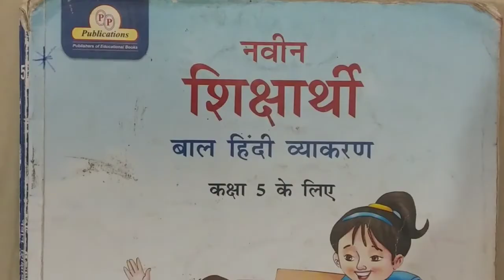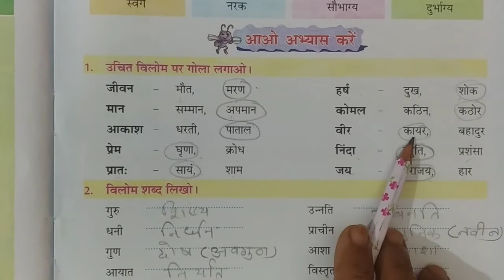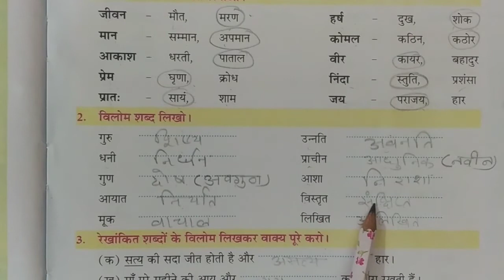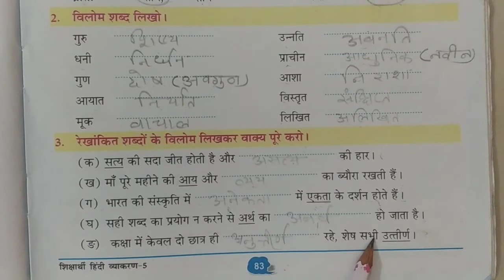Class 5 Hindi Vyakaran Chapter 18: विलोम शब्द | Opposite Word | Book Work